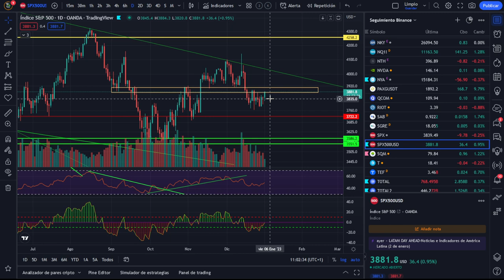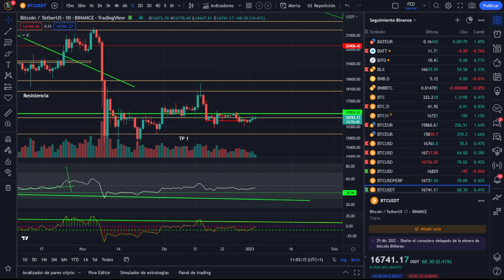🚀 BITCOIN ¡ANÁLISIS MAÑANERO! 03/01/22